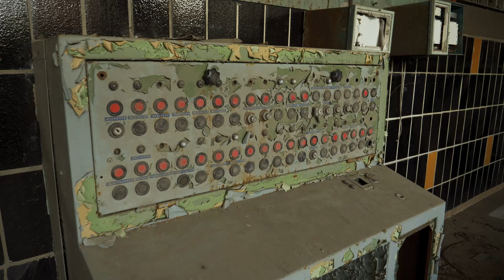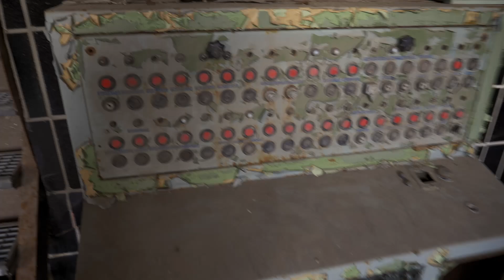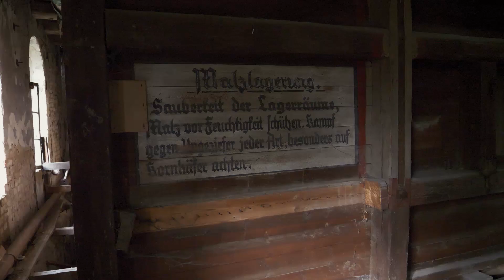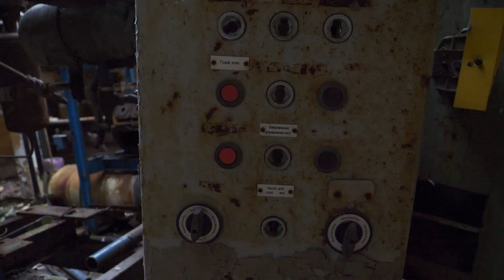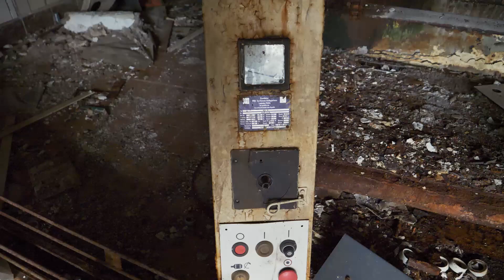NATÜRLICHER VERFALL PUR! - die VEB Brauerei mit Inventar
Heute bin ich gemeinsam mit Heiko im Osten unterwegs, wo wir eine alte, eingerichtete Brauerei fanden!